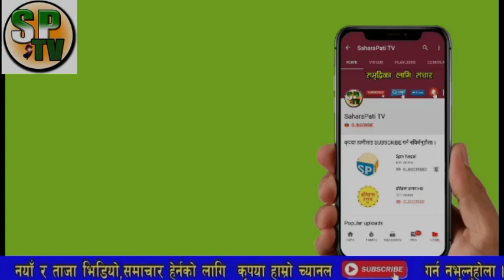breaking news,भरखरै बाहिरीयो झाक्री र प्रधानमन्त्री बिच यस्तो गोप्य कुरा बाहिरीयो,ko oli vs jhakree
1 Saharapati tv News
• 2 Nepali Samachar Live News
• 3 Nepali Live News Toady
• 4 Aajako News Live
• 5 Aajako News Nepal
• 6 Aajako Tattato Khabar
• 7 Toady Live News In Nepali
• 8 Nepali Live Taja Khabar 2020
• 9 Today Live Samachar 201111
• 10 नेपाली ताजा खबर आजको
• 11. Nepal update